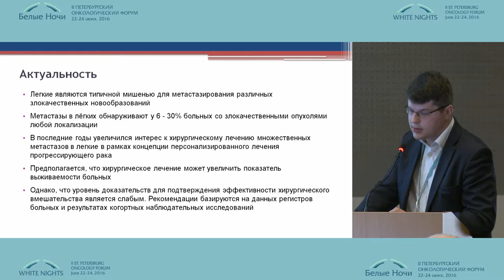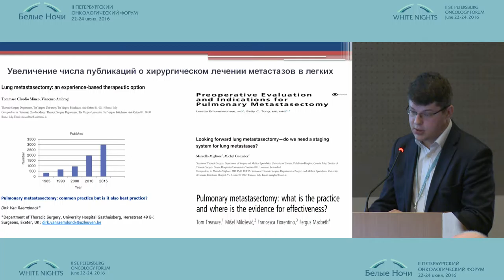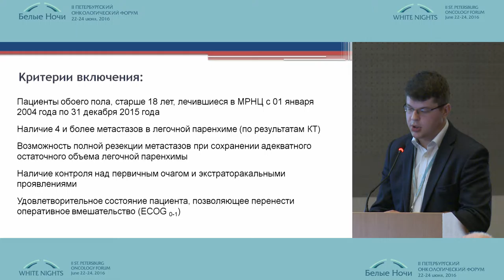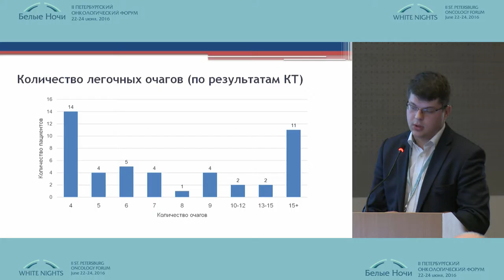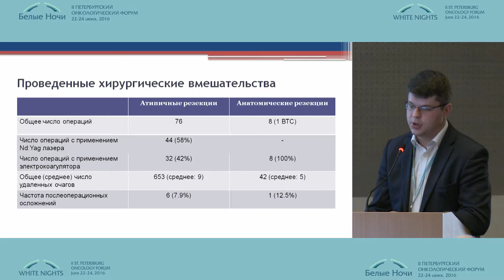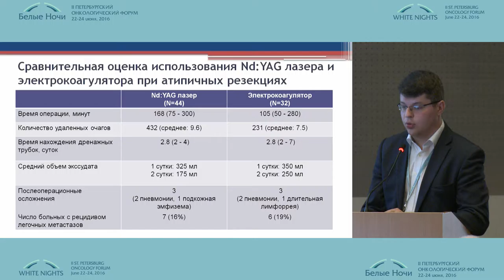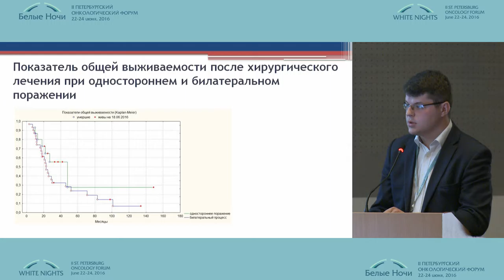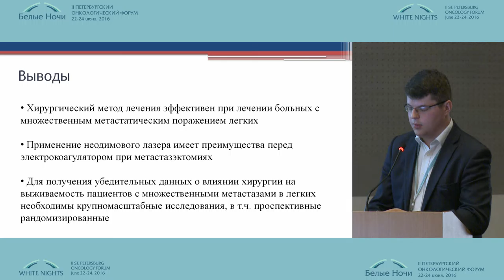Surgery is the treatment of multiple lung metastases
CURRENT STATUS OF SURGICAL AND COMBINED TREATMENT IN THORACAL ONCOLOGY